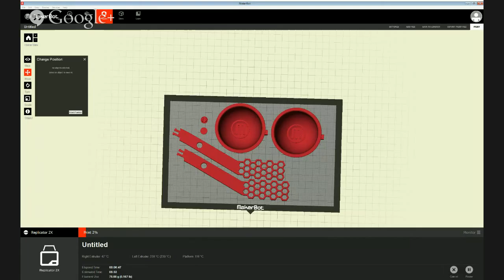3d Print: Snowball Maker